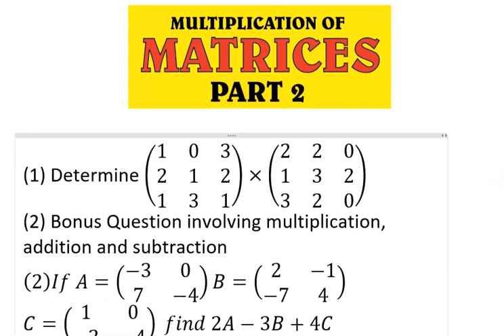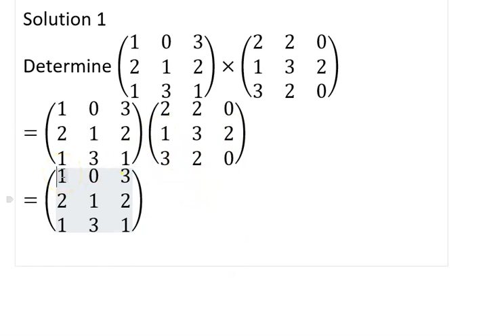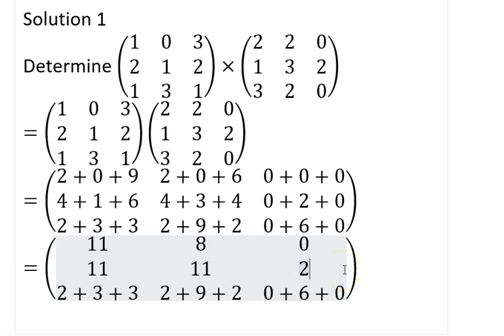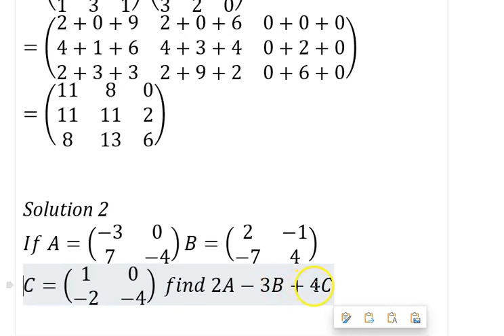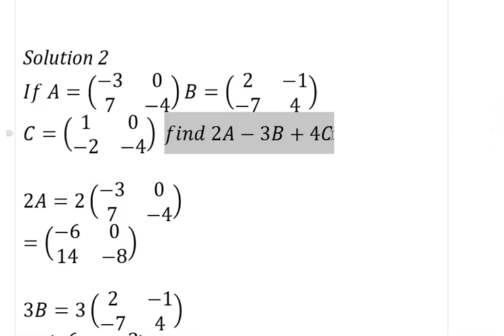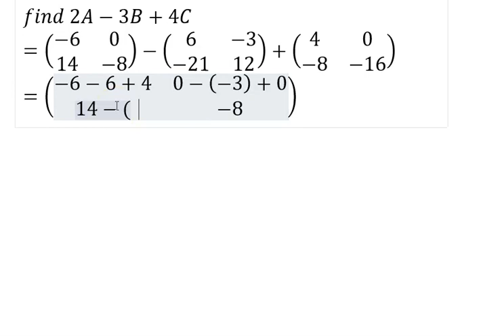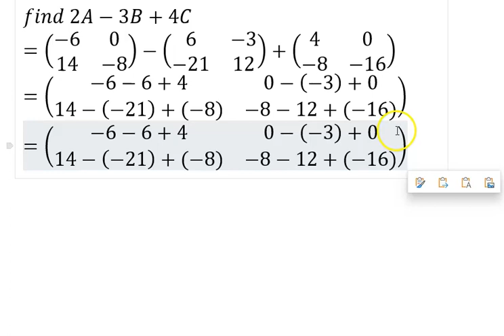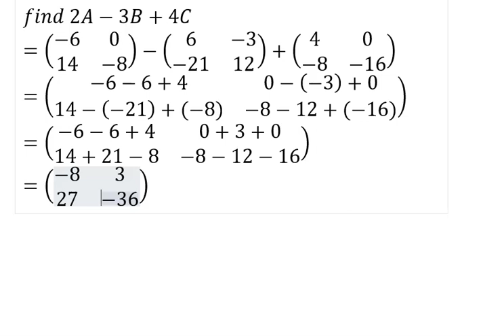HOW TO MULTIPLY MATRICES (2). my simple maths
UNDERSTANDING THE BASICS BEHIND MULTIPLICATION OF MATRICES. my simple maths